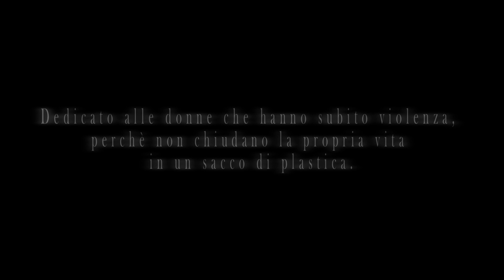Nylon di Marco Rizzo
La violenza domestica è invisibile.
Video dedicato alle donne che hanno subito violenza, perchè non chiudano la propria vita in un sacco di plastica.